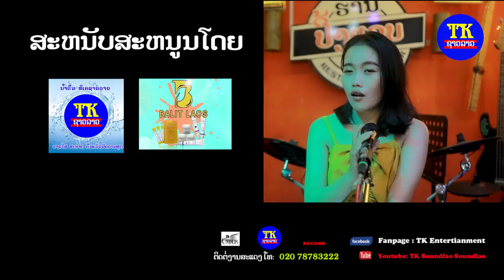ຄວາມຮັກຜູ້ຍິງ - ຊີນ້າ ອັນນິດາ, ความรักผู้หญิง ชีน้า, Love's women Zeenar (MUSIC VIDEO)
ເພງ: ຄວາມຮັກຜູ້ຍິງ
ສິລະປິນ: ຊີນ້າ ອັນນິດາ
ເນື້ອຮ້ອງ - ທຳນອງ: ນາກນ້ອຍ
ມິກໂດຍ: ອ່ອງໂປຣ 999
ສັງກັດ: ທີເຄຊາວລາວ
ນັກສະແດງໃນມິວຊິກ: ໂຈ້ , ຊີນ້າ ແລະ ກຸ້ງ.
ຂຽນບົດ ກຳກັບໂດຍ: ທະວີີສັກ ທຳມະວົງສາ
ຖ່າຍທຳ-ຕັດຕໍ່:  ສົງກາ ເດັກບ້ານນາ
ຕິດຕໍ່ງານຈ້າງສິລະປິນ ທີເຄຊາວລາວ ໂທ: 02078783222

ເນື້ອເພງ : ຄວາມຮັກຜູ້ຍິງ
ຄັນຊິຕິວ່ານ້ອງບໍ່ສົມ  ຄັນແມ່ນຂົມກັບຄວາມຮັກເຮົາ
ດີຕົ້ນແຕ່ວ່າປາຍເນົ່າ ຫລືເຈົ້າກຳລັງຊິປ່່ຽນໄປ
ຈັງໄດ້ບອກວ່ານ້ອງບໍ່ສົມດັງໃຈ ເຫດອັນໃດຊິຖິ້ມຊິປະ
ລືມແລວບໍ່ ຄຳສັນຍາທີ່ເຄີຍໃຫ້ກັນ
ຄວາມຮັກຜູ້ຍິງບໍ່ມີີດອກຫວາຊິໄປງ່າຍໆ
ກໍຍ້ອນອ້າຍເປັນຜູ້ຊາຍໄດ້ກັນງ່າຍໆ ອ້າຍກະໄປໂລດແລ້ວ
ຄວາມຮັກຂອງນ້ອງທີ່ມີໃຫ້ອ້າຍ
ເລີ້ມຈາກສູນໄປໄຕ່ຈົນເຖິງຮ້ອຍ
ແຕ່ຄວາມຮັກຂອງອ້າຍກັບຖອຍນ້ອຍລົງເປັນສູນ
ຄັນແມ້ນວ່າເຂົາດີສູ່ຢ່າງ ນ້ອງກໍເບິດທາງຊິຝຶນໄປຕໍ່
ກໍຄົງຊິຈົບລະນໍ້ ຝາກເຂົາສານຕໍ່ເດີອ້າຍ
ຮັກທີ່ນ້ອງກໍໄວ້ ຝາກເຂົາແນ່ເດີ້